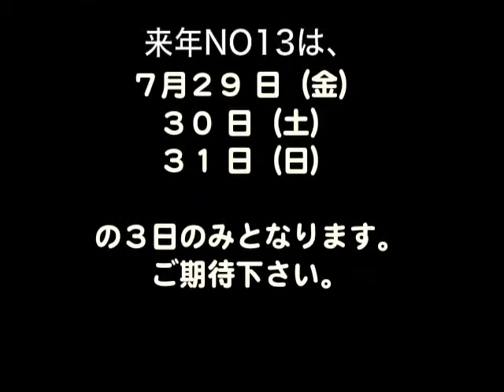神ひろしSEXY SONG「BL男友達・白い陽炎」／J-BOYSショウNO12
男性ストリップJ-BOYS
◎神ひろしプロフ
次回NO12：１２月1７ 日（金）1８日（土）１９ 日（日）
☆新人応募０３−３３６９−７４８６（J28スタジオ）
◎格安深夜レンタル11時間半で激安￥7000！